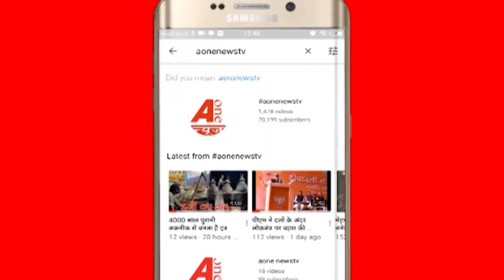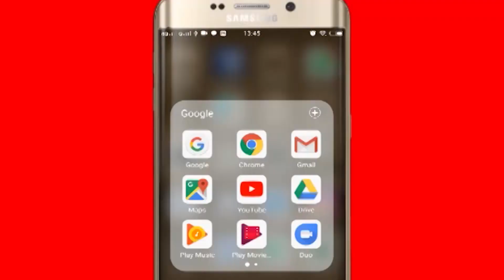VLCC Femina Miss India Madhya Pradesh Winner Rudrapriya Yadav visits VLCC center | Miss India 2020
Aonenewstv
Rudrapriya Yadav Talks about the commendable hygiene followed and her transformation